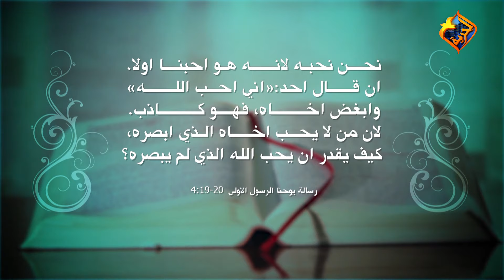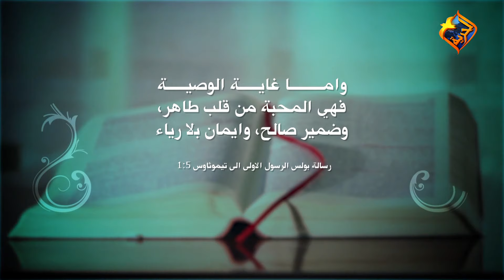كيف نحب مع كريس و هبة _ تعريف الحب